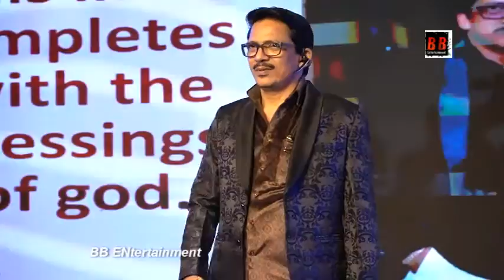Glittering' launch of Cinebuster Films & T.V Awards 2022 Trophy